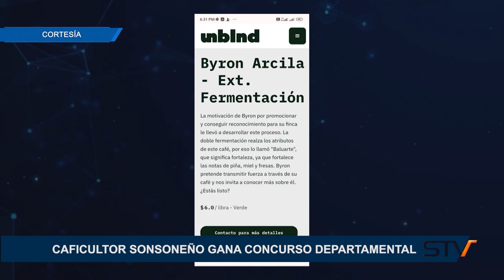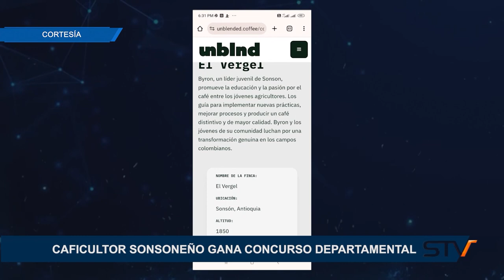CAFICULTOR SONSONEÑO GANA CONCURSO DEPARTAMENTAL